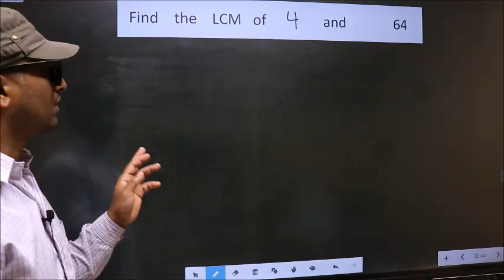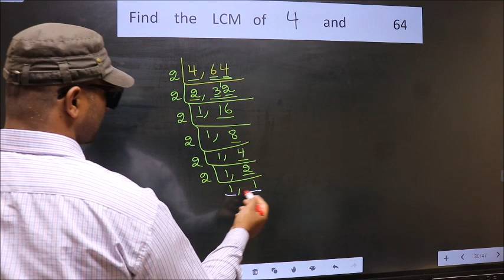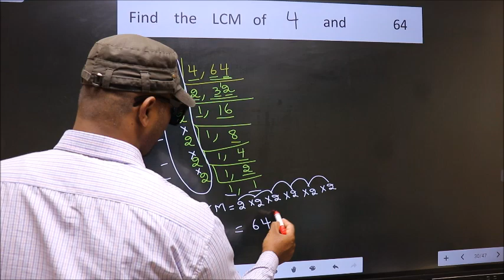LCM of 4 and 64